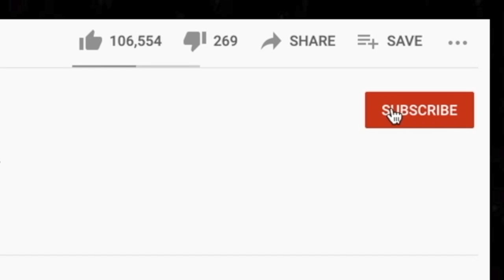🎵 Chip Lemon Pepper Freestyle Reaction | Americans Listen to UK Rap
Thanks for checking out our Chip reaction. His version of Drake's Lemmon Pepper Freestyle gives the original a run for its money. We haven't heard a Chip song in a minute, so it was nice to hear his flow again. It's a flow that never gets old tbh. Which song of his should we checkout next?